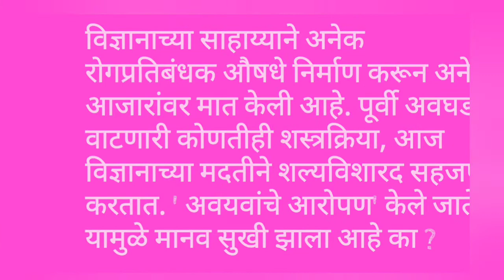विज्ञान - शाप की वरदान ? | GR Drawings & study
URL: InShot